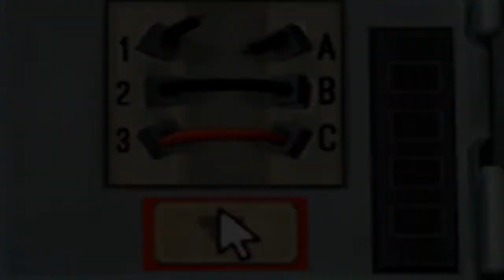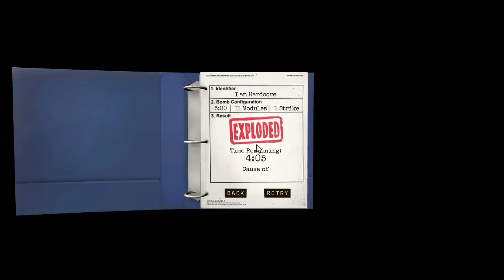Keep Talking And Nobody Explodes - Tomas falsas (?)